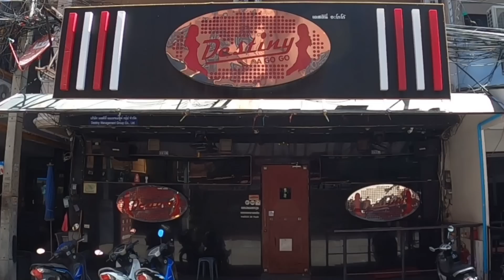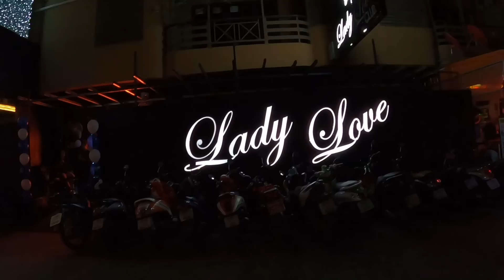Pattaya LK Metro PRICES 2020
Come with me to check out the current LK Metro Prices together. In Pattaya in 2020